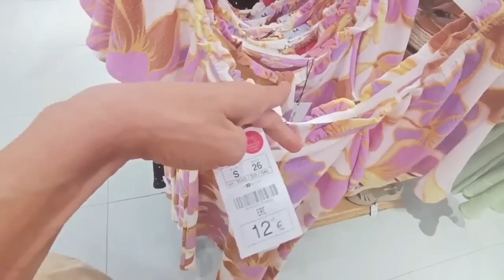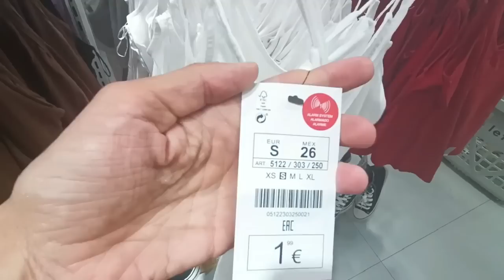LEFTIES VERANO NUEVA COLECCIÓN Vestidos, monos, pantalones....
Holaaa, si os gusta LEFTIES, os dejo las últimas novedades de verano con muchos vestidos, faldas , pantalones y mucho más!